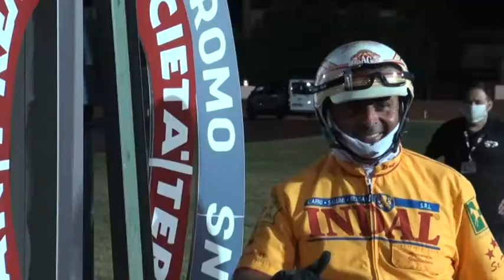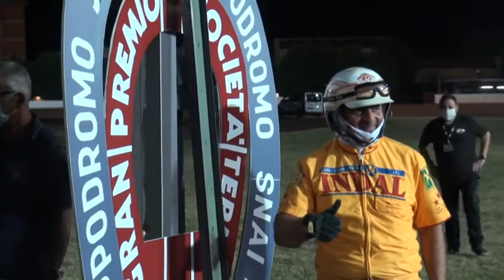Ippica: Gran Premio "Società Terme" 2020